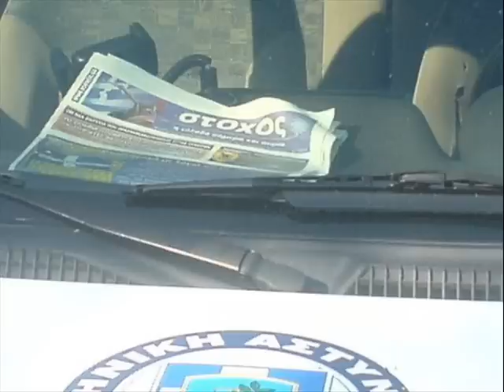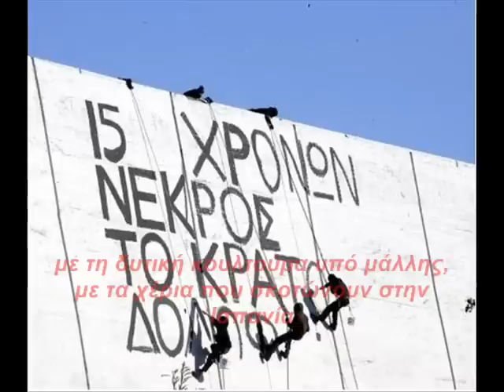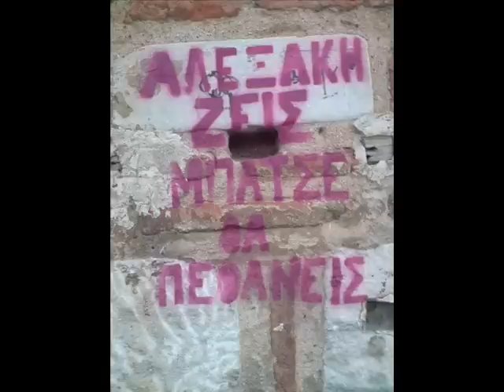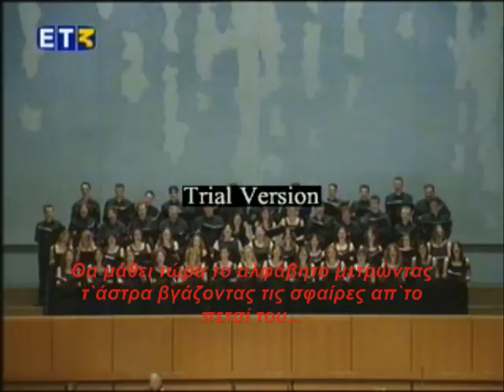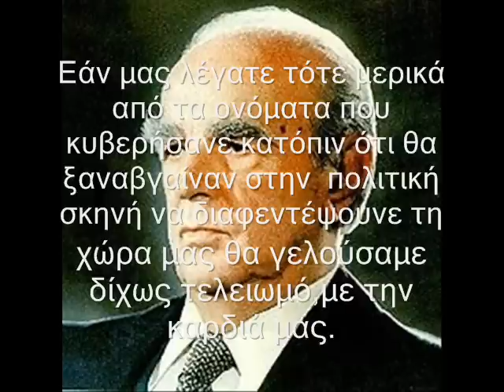alexandros grigoropoulos 1(theodorakis)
gia ton alexi